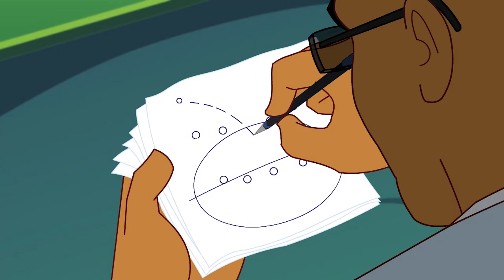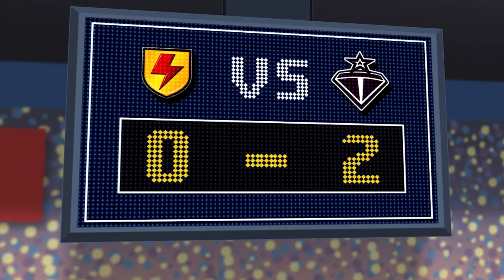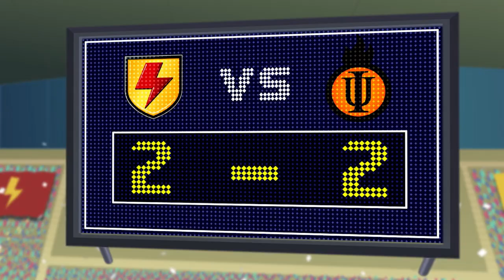Supa Strikas S1 E11 - Wolf In Coach's Clothing | Moonbug Kids TV Shows - Full Episodes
Brands: ARPO, Mr Bean, Boboiboy Galaxy and Supa Strikers